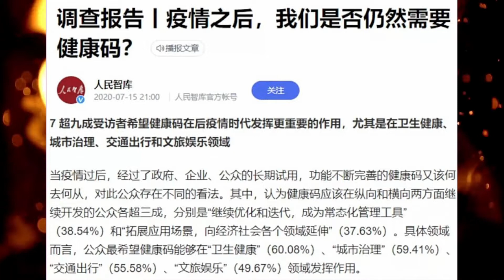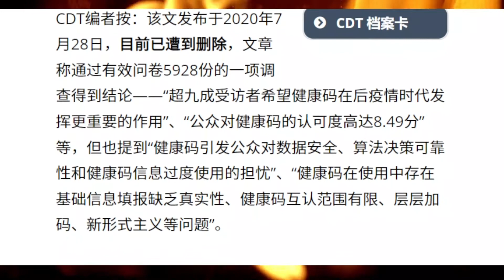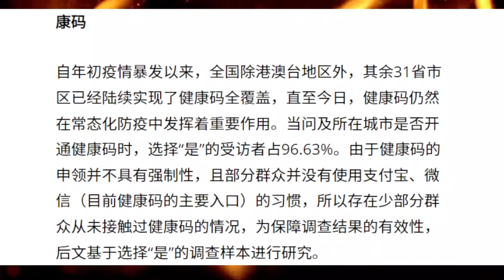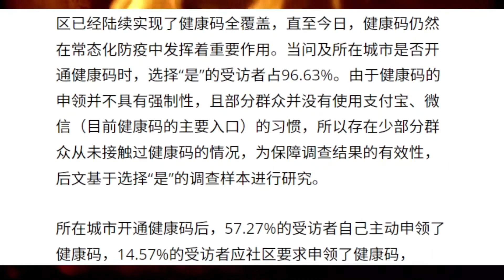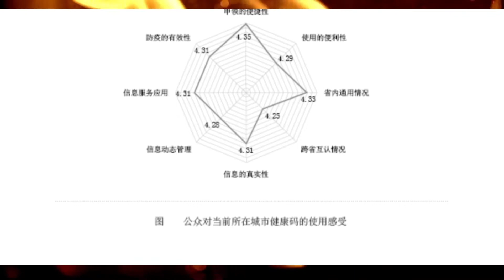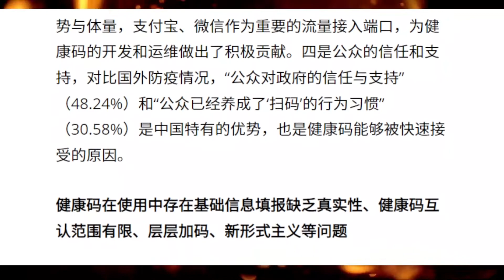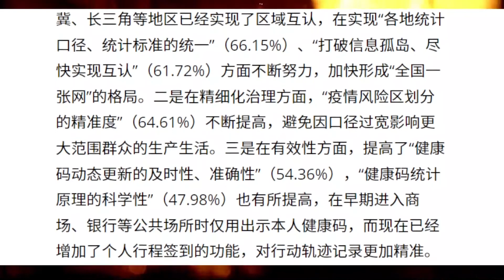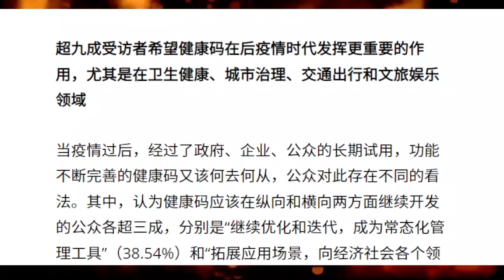墙内调查：超九成受访者希望健康码在后疫情时代发挥更重要作用；网友：坚决支持保留健康码， 建议皮下植入[莫寂聊Moji Talks]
疫情之后，是否仍然需要健康码？这两天，不少人应该看到了这样一份调查，调查结论显示“超九成受访者希望健康码在后疫情时代发挥更重要的作用，尤其是在卫生健康、城市治理、交通出行和文旅娱乐领域”。但这份调查的结论，和人们的实际反应却截然不同，连胡锡进也忍不住发文表示，对调查的科学和准确性表示怀疑。

00:00 欢迎观看，感谢订阅
00:07 超九成受访者希望健康码在后疫情时代发挥更重要作用
06:10 网友的评论

频道简介：
墙内墙外莫寂聊：人说年华皆碎梦，愿君余生莫寂寥！大家好，欢迎观看墙内墙外莫寂聊，我们理性，客观，深入，坦诚聊墙内墙外时事热点，世故人情，过去故事。